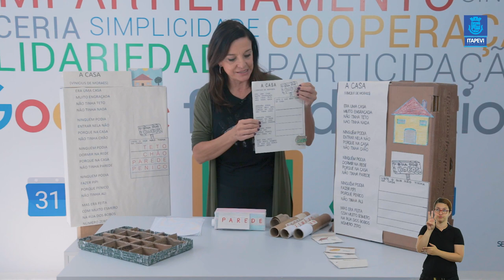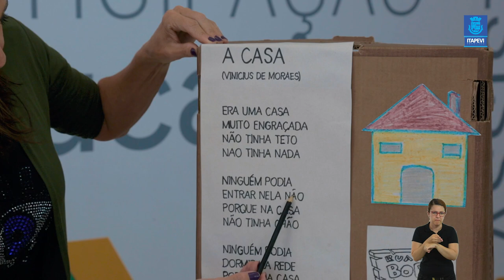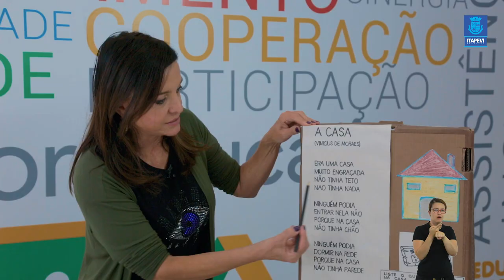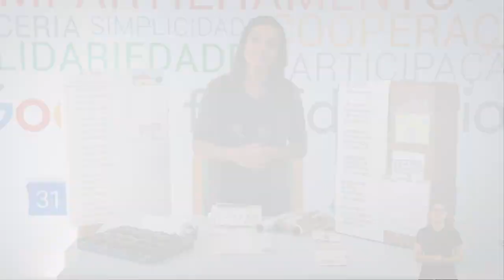Lição de Casa - Videoaula 06 para os alunos do 1º Ano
Acompanha a sexta videoaula para os alunos do 1º ano, com a professora Mirian.

Boa aula